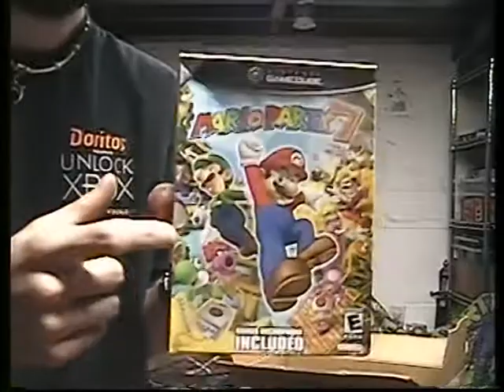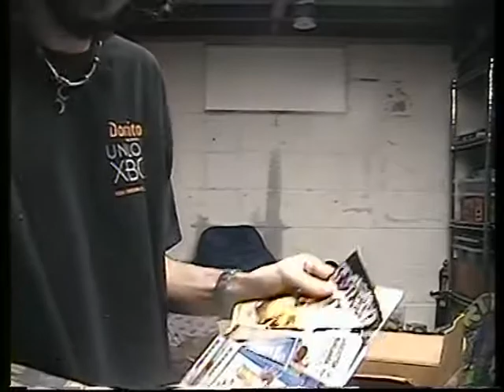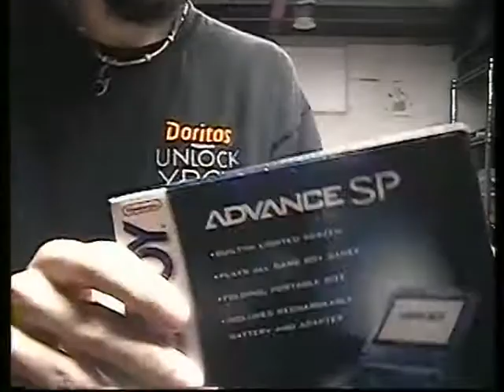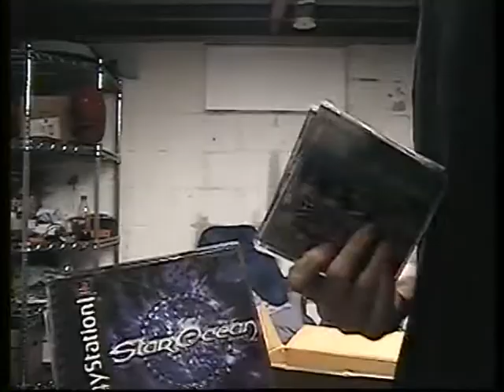video game mega pic up 1.mpg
8ig pick ups